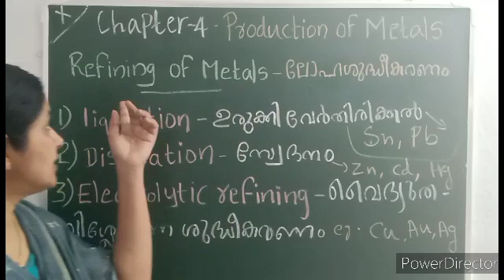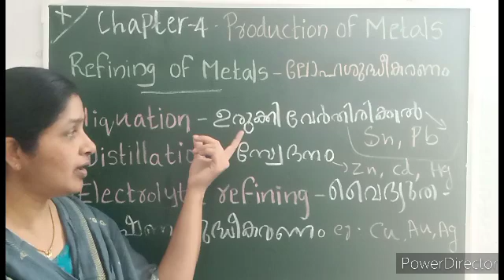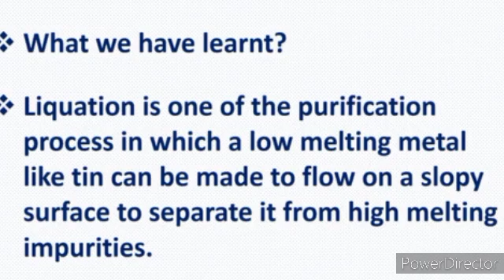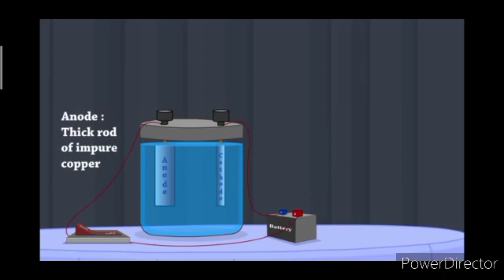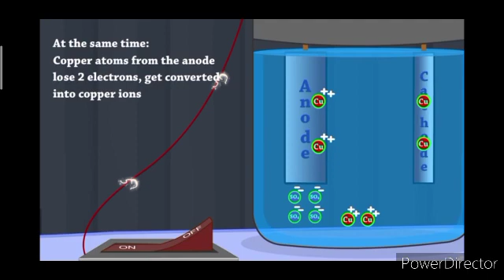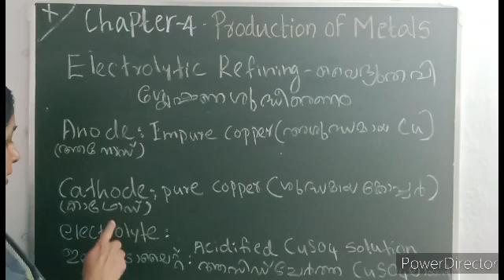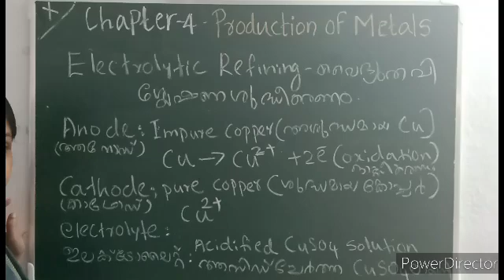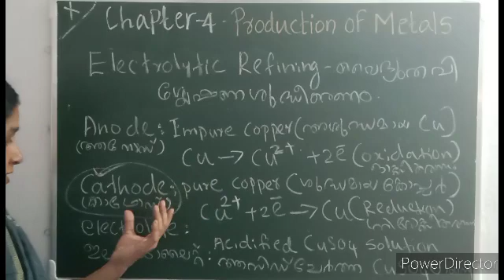Standard 10 chapter 4 production of metals part 4